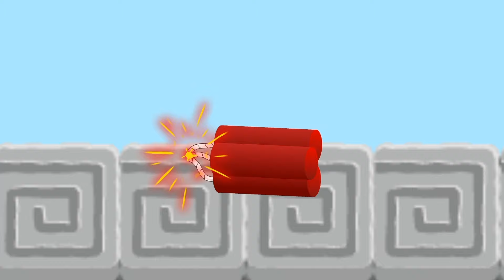Sorry George Pig!! Please Don't Give Up - Peppa Pig Funny Animation